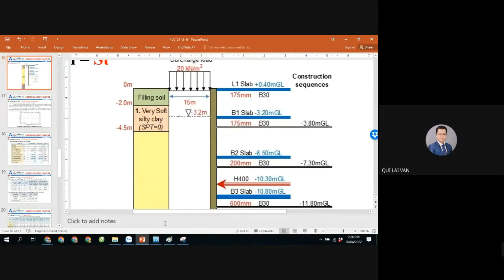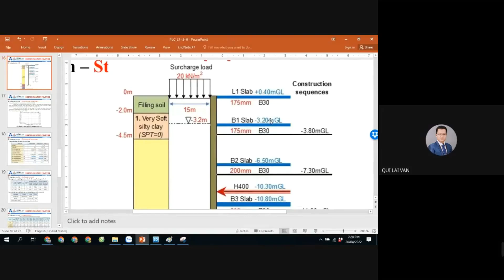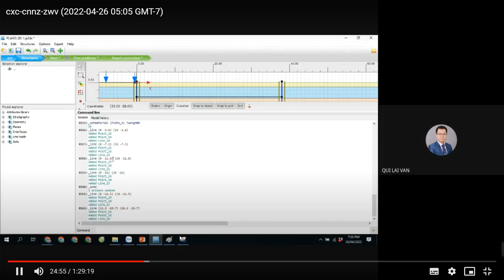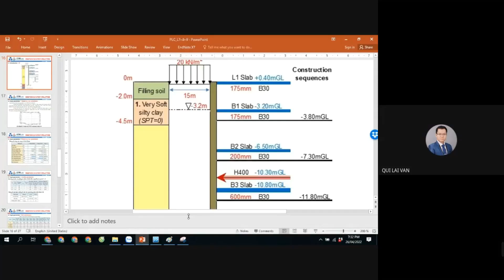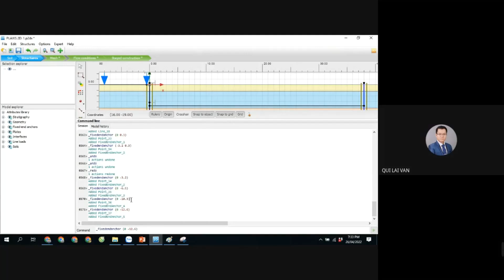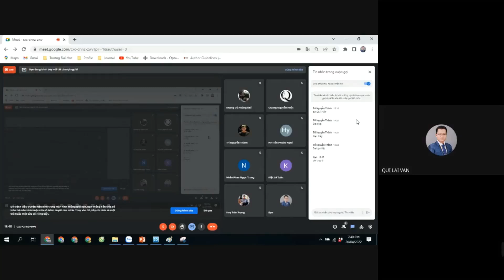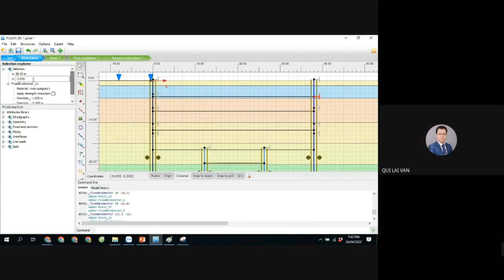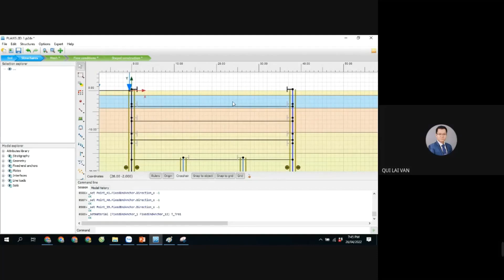Buổi 1.2 - Plaxis 2D